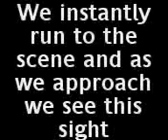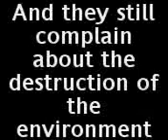Fire at school garbage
It's the day before Eastern Eve. We walk out the church at about 22.30 and we see black smoke coming from behind the school we used to go. We immediately rush to the site and this is what we see. Later on, it made a few small bangs. Of course we called the firefighters. What was on fire was a plastic vat meant to be used for recycling. The environment is dying and all we do is killing it more, instead of curing it.